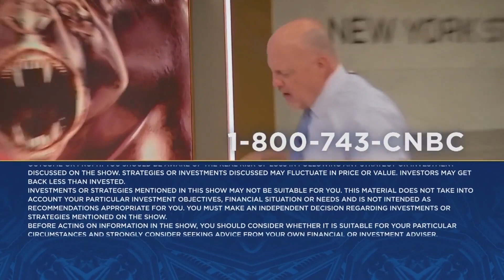Don't trade stocks on what you're expecting from their quarter, says Jim Cramer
'Mad Money' host Jim Cramer gives advice on watching what you play and avoiding speculative trading ahead of quarterly results.